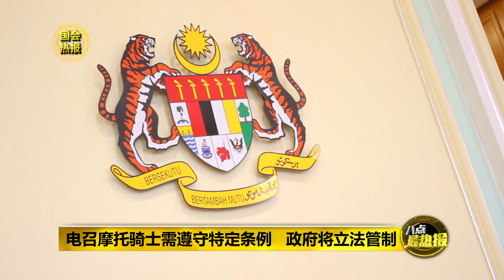八点最热报 05/11/2019 摩托电召服务明年1月吉隆坡试跑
交通部长陆兆福在国会下议院透露，政府同意从2020年1月开始，允许电召摩托车服务，在巴生谷地区展开6个月的试验计划。基于乘客安全，所有有意参与试验计划的电召摩托业者，必须遵守特定条例，包括骑士须年满18岁或以上，拥有合格的驾照、必须穿上印有标志的制服、一次只能载一名年龄不少于18岁的乘客等等。